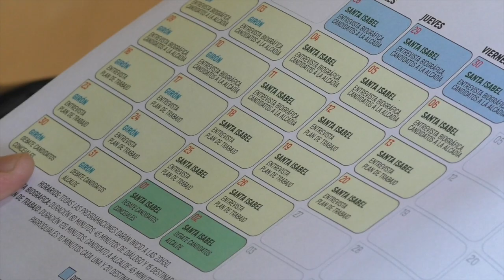En un mes Visión al Sur Girón entrevistó a candidatos aspirantes a dignidades seccionales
En 10 espacios de los lunes y martes de enero, más de 14 horas fueron destinadas por Visión al Sur estudios en Girón y Achiras, para desarrollar entrevistas con los candidatos a ocupar 16 dignidades dentro del cantón Girón y sus dos parroquias. Fueron entrevistadas 17 personas aspirantes a distintas dignidades.